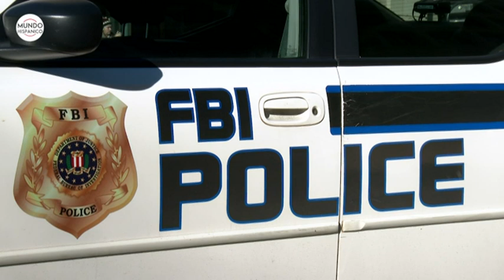FBI lleva a cabo arresto de otro sospechoso de asalto a Capitolio | Noticias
Agentes del FBI llevaron a cabo el arresto de Larry Rendell Brock, del norte de Texas, involucrado en el asalto al Capitolio, de acuerdo a información proporcionada por los portales de noticias nbcdfw, dallas news y newsweek.

De acuerdo a los primeros reportes emitidos por funcionarios Brock, de 53 años, vivía en un complejo de apartamentos en Main Street en Grapevine y se rindió a los agentes del FBI.

Los hechos sucedieron el domingo tras admitir reunirse con ellos en el Departamento de Policía de Grapevine.